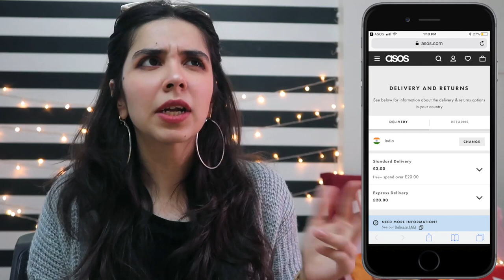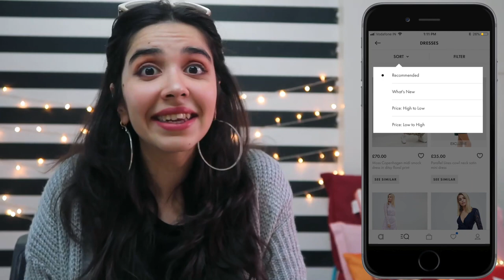Black Friday Sale Alerts 2018 - SheIn, Zaful, ASOS, Myntra, Jabong, Ajio, Koovs, Nykaa | Heli Ved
If you'd like to try any of my Black Friday Picks:

SheIn

Zaful

ASOS

Urban Outfitters

Myntra

Jabong

Ajio

Koovs

Nykaa

Forever 21

Love,
Heli ;)